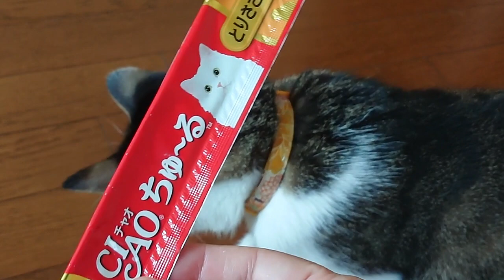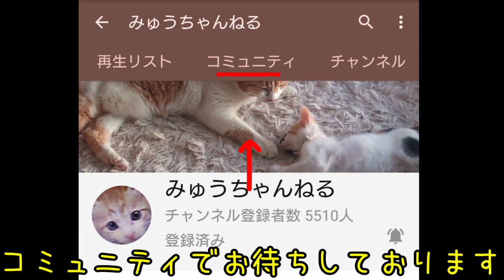CIAO【ちゅ~る】丸ごと1本。ノーカットの食べっぷり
我が家では、うめかちゃんだけがちゅーるを食べます。
こなつは、食べません。